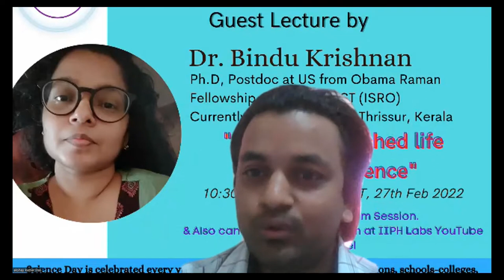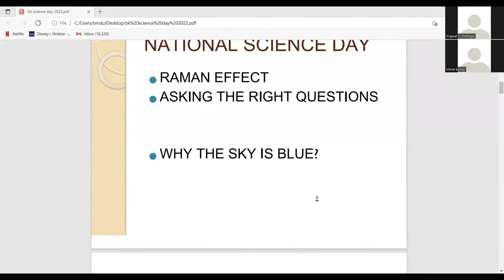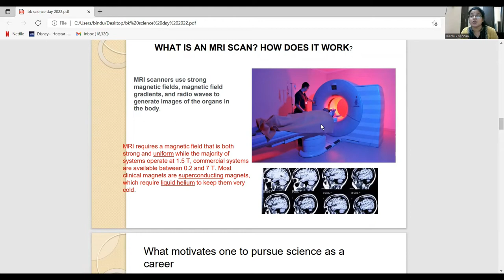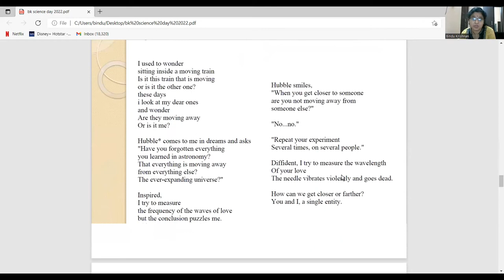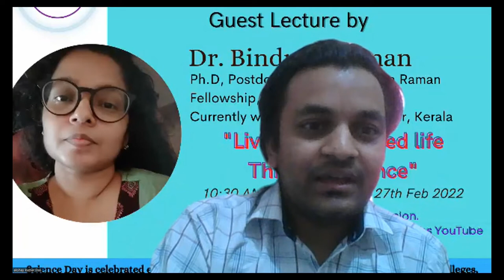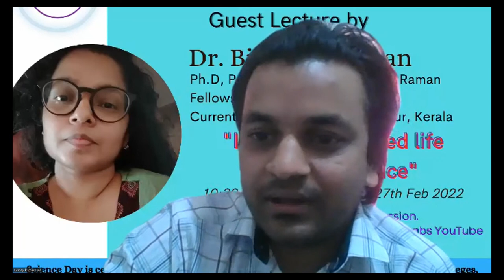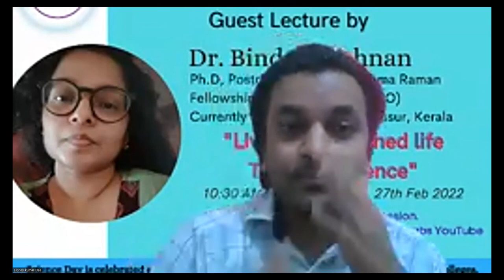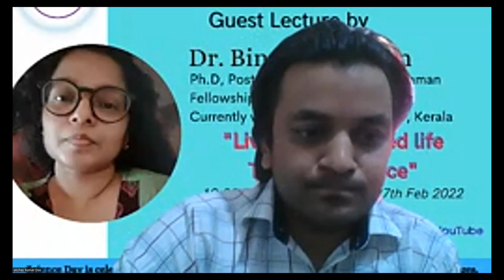"Living an Enriched life through Science" By Dr.Bindu Krishnan, Phd.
IIPh Labs Bengaluru Presents Raman Lecture Series on the occasion of National Science day 2022.
We have come up with a vision of collaborating science and fun in a unique way so that it will be comprehensive to layman’s understanding.
Experiencing the world of physics in a whole different way. Breaking the complex science theories is now a few steps away, We have got simplified physics from our Forefathers of science. Raman, Einstein, Newton, and many more scientists.
IIPh is an Edutech and R&D organization based out of Bengaluru. We deal with Aerospace, Robotics, and Machine design projects yet motivating young minds is our responsibility!
Science and technology have the potential to revolutionize man’s life. It has the potential to solve mankind's problems. Science needs to be popularized among children in a fun and interesting way so that they can be the future citizens of our world with more sustainable solutions by Science.
On the occasion of National Science Day 2022, we have organized Raman series lectures, the First lecture to motivate young minds and Science Enthusiasts
Guest lecture by Dr. Bindu Krishnan, MSc, MTech, Ph.D. and Postdoc fellow from the US, Obama Raman fellowship.
Dr. Bindu worked at IIST (Indian Space Research organization based Research Institute)
Have about 25 publications in peer-reviewed journals. We know that Physics is the study of Nature and its laws, Dr. Bindu ma'am herself is a Poet in Malayalam. We know poets can connect with nature in understanding the beauty, with the same thought ma'am shared the wisdom of talk on “Living an enriched life through Science”.